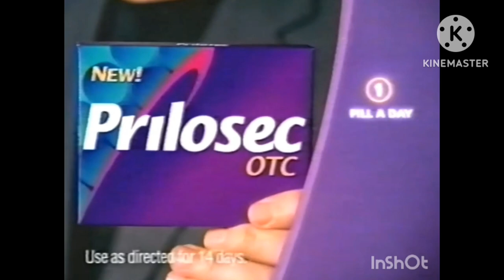Prilosec OTC TV Commercial 2000's (2003) (Stephen Schnetzer)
Prilosec OTC